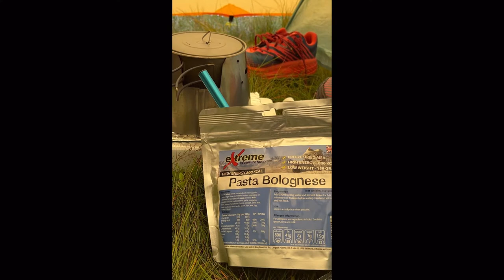Up above Thirlmere collecting peaks and a wild camp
We were collecting Wainwrights & Birkets up above Thirlmere,there followed over 12 hrs in very heavy rain.25 mph constant and gusting 50 mph on a warm S SW wind. Trailstars just took it in its stride,as normal